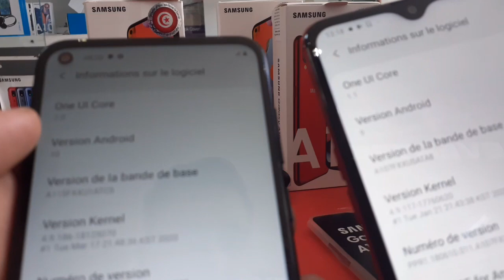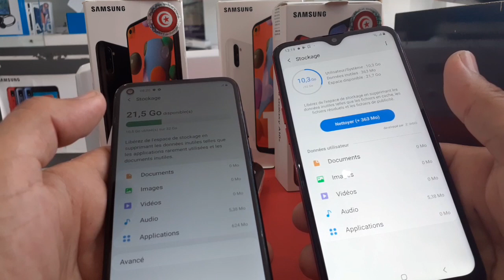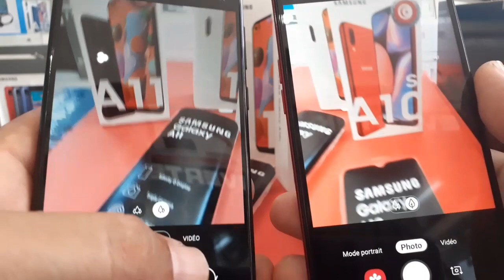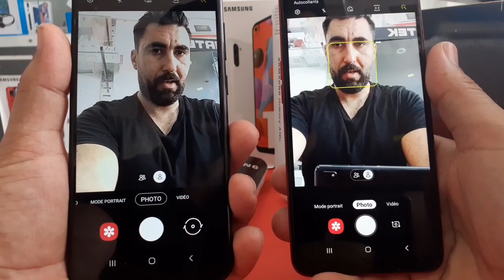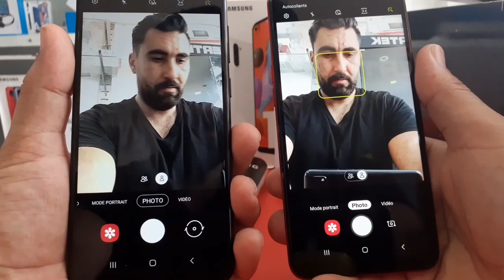مقارنة بين هاتفي Samsung Galaxy A10s VS Samsung Galaxy A11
مقارنة بين هاتفي Samsung Galaxy A10s VS Samsung Galaxy
Samsung Galaxy A10s vs Samsung Galaxy A11
UNBOXING Samsung Galaxy A11
UNBOXING Samsung Galaxy A10s
Review Samsung galaxy A11 vs galaxy A10s